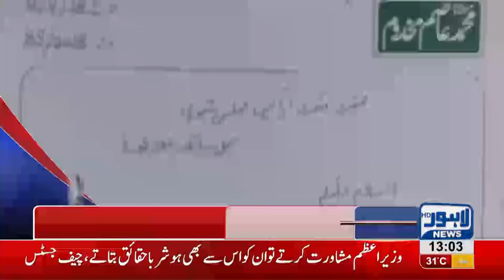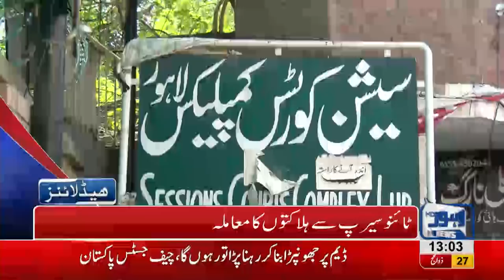01 PM Headlines Lahore News HD - 08 September 2018